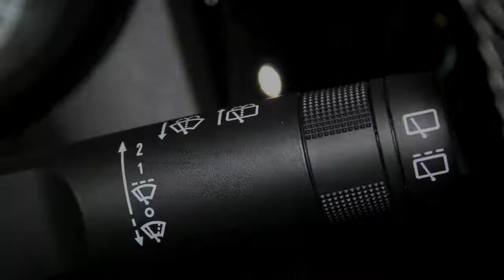Opel KARL Karl 1.0 (75pk) Edition &euro;. 1.239,= KORTING!! RIJKLAAR &euro;. 13.250,=!!